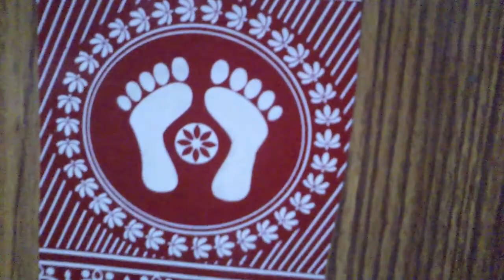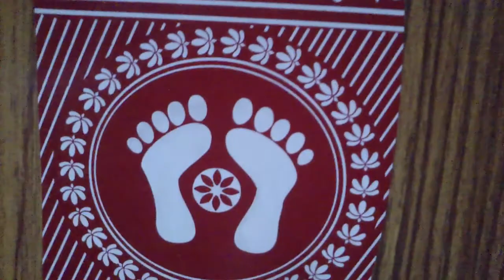SURMAI-charan tav preeti laagi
sadhika feels  peasure in surrendering to  her master's lotus feet .more at jeevandhaara .org